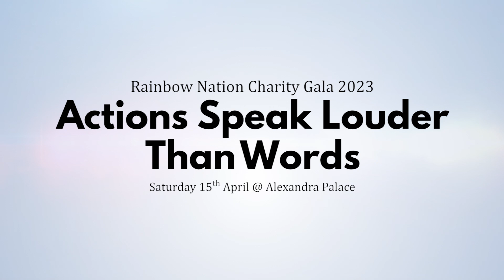Rainbow Nation Charity Gala 2023: Killing In The Name Of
Trans Lives Matter. That's the message in this number. That tearing up societal barriers. To Killing in the Name, by Rage Against the Machine.